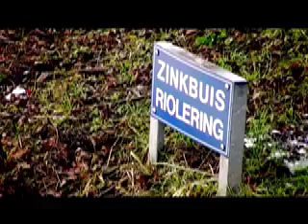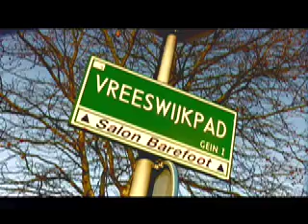SNEEEUWWW MAMAAAAA PART 2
SNOW AND ICE